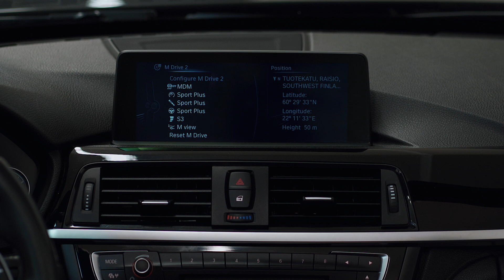2020 BMW M4 F83 Convertible - Sound, Interior and Exterior in Detail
Prepare to be blown away by the sheer power and performance of the 2020 BMW M4 F83 Convertible in this amazing video on YouTube. Explore every inch of this impressive machine, from the bold exterior design to the luxurious interior and all the latest features and technology. And with the engine roaring and the sound system blasting, you'll feel like you're right in the driver's seat. This is a must-watch for any car enthusiast or BMW fan who loves a truly brutal machine!

Engine: 3.0 L, 431 Hp, 550 Nm
Top Speed: 280 (km/h)
0-100 (km/h): 4.6 sec

Chapters:
0:00 - Exterior
1:11 - Exhaust Sound
1:42 - Interior and Exterior in detail